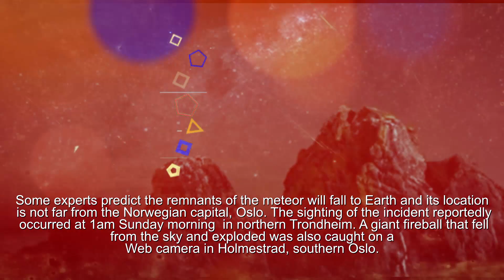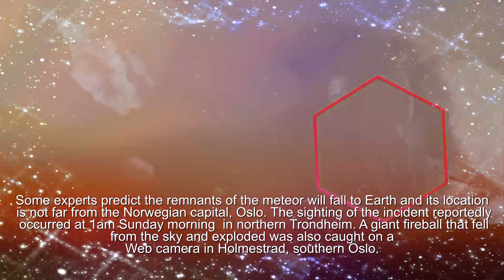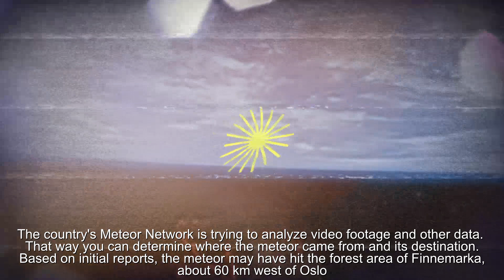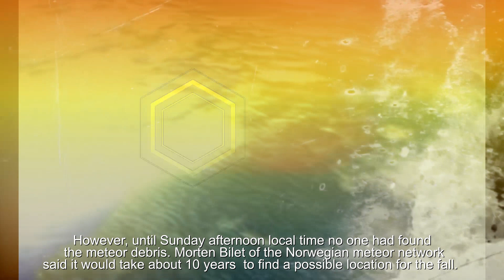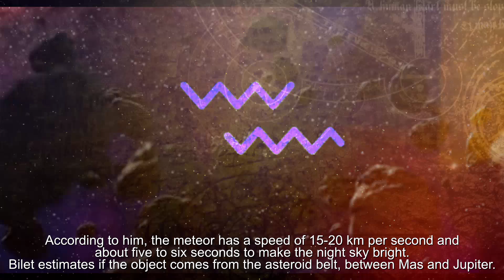Giant Meteor Hits Earth And Explodes in Norwegian Sky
A giant meteor reportedly fell and burned in the skies of Norway.
When the incident took place, it was reported that there was a rumbling sound and flashing light as the meteor passed the Earth. Some experts predict the remnants of the meteor will fall to Earth and its location is not far from the Norwegian capital, Oslo.

The sighting of the incident reportedly occurred at 1am Sunday morning in northern Trondheim. A giant fireball that fell from the sky and exploded was also caught on a Web camera in Holmestrad, southern Oslo.
The country's Meteor Network is trying to analyze video footage and other data. That way you can determine where the meteor came from and its destination. Based on initial reports, the meteor may have hit the forest area of Finnemarka, about 60 km west of Oslo. However, until Sunday afternoon local time no one had found the meteor debris. Morten Bilet of the Norwegian meteor network said it would take about 10 years to find a possible location for the fall.

According to him, the meteor has a speed of 15-20 km per second and about five to six seconds to make the night sky bright. Bilet estimates if the object comes from the asteroid belt, between Mas and Jupiter.
The fall of a meteor to Earth is indeed not the first event. Earlier near the city of Chelyabinsk, Russia in 2013, a meteor fell and exploded.
As a result of that incident, fireballs rained down on the area and caused a shockwave to shatter the windows.